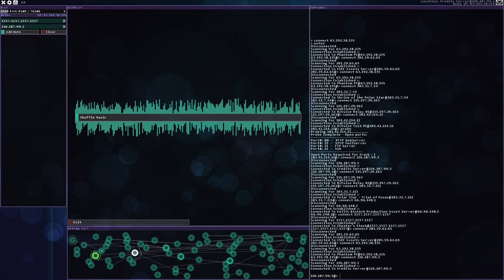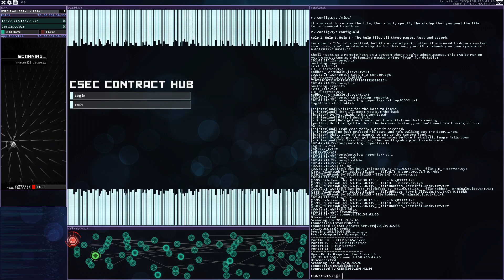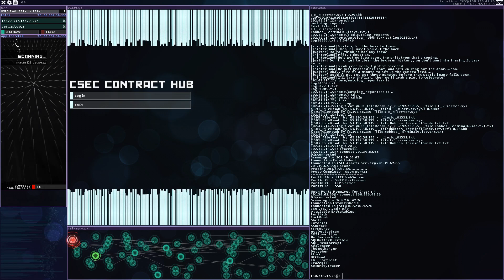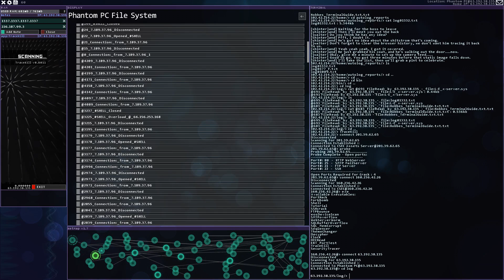Hacknet (Test Gameplay 1)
Just wanted the song to fit in with the theme of the game.

Song: Tonspender - Irritations (From Hacknet OST)
Game: Hacknet

Game Developer: Team Fractal Alligator
Game Publisher: Fellow Traveller